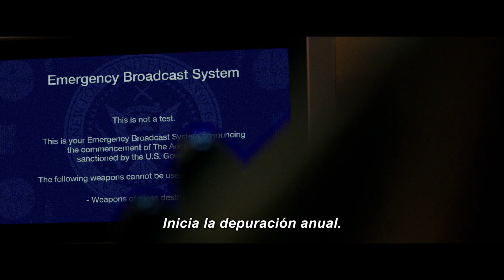12 Horas para sobrevivir Trailer E